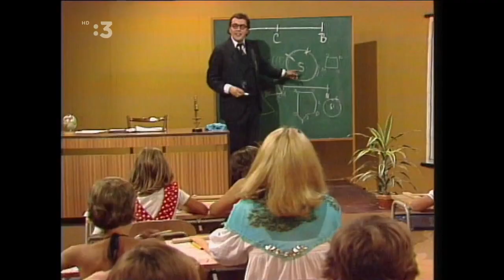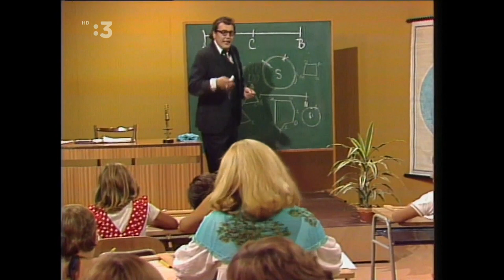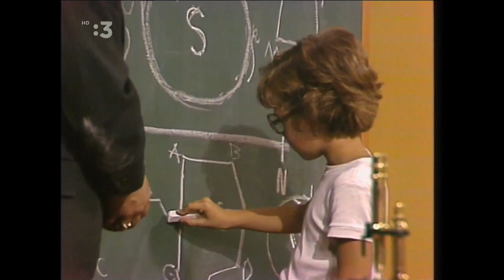Karol Duchoň, Zdena Studenková - Náš učiteľ, 6 +1, ČSSR, 1982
Relácia : 6 +1, Československá televízia, 1982

Album : Cengá do triedy - Rôzny interpreti /1981/

(Ali Brezovský / Milan Lasica)

Náš učiteľ

Vždy keď sa mi nič nedarí a keď ma stíha smola,
vtedy sa často spytujem, čím bola pre nás škola.
Len otlčené kolená a doráňané čelá
a ešte zopár dobrých rád od nášho učiteľa.

Náš učiteľ náš učiteľ od kriedy celý biely,
náš učiteľ nám odpustil aj keď sme nevedeli.
Aj dnes sa z ďiaľky usmieva, na svoju starú triedu
a chápavo sa pozerá, kam naše cesty vedú.

Mal oči stále veselé, aj keď bol bez nálady,
a trochu šedín na sluchách, no nám sa vždy zdal mladý.
Dnes to už môžem prezradiť, že naša trieda celá,
sa zaľúbila po uši do nášho učiteľa.

Náš učiteľ náš učiteľ, ovláda každú tému,
náš učiteľ bol pravý muž a my sme mali trému.